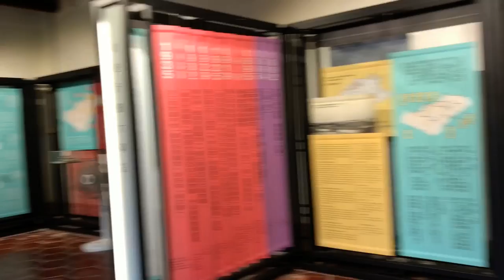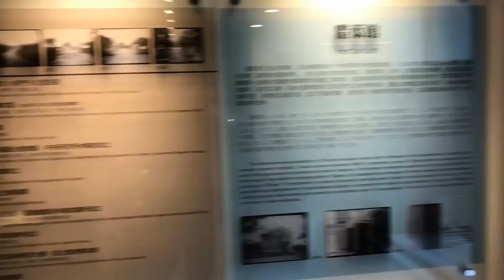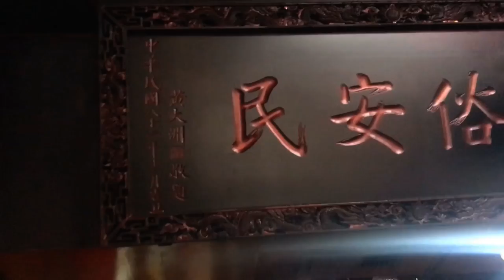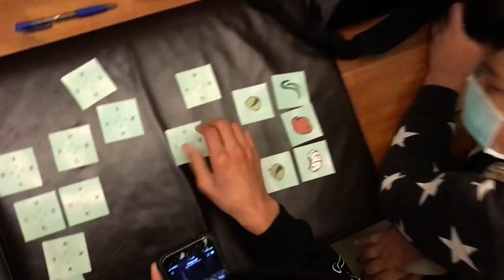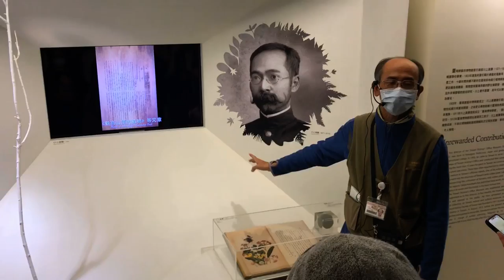20220121 和兄弟倆和哥哥同學參加北城解謎遊戲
Participate in the Beicheng puzzle game with the brothers and brother classmates